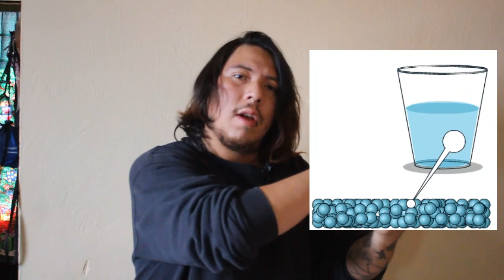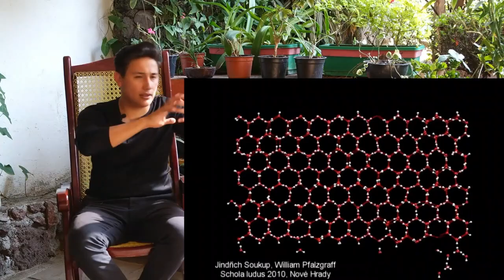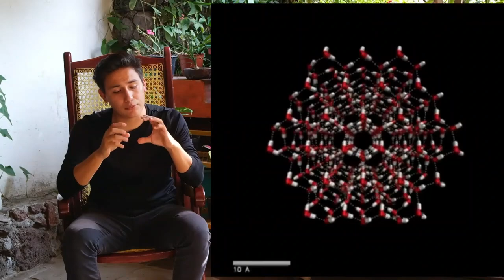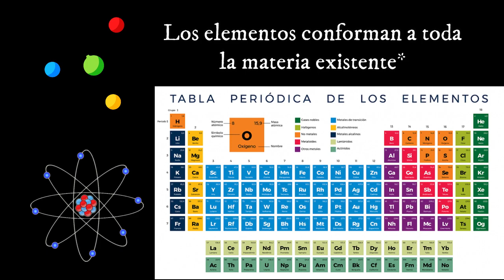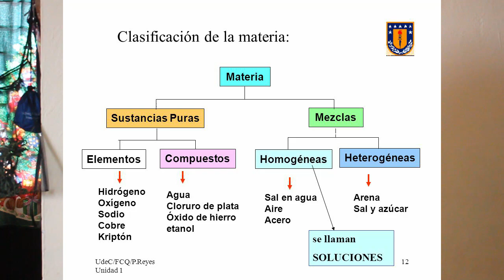Clase de QUÍMICA con La Bichota | Clasificación de la materia | Acordes musicales | Ciencillamente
Tomemos una clase sobre uno de los temas más básicos cuando comenzamos a estudiar química.
Dan nos platica cómo es que se clasifica la materia, recordamos a Jairo que nos cuenta qué onda con los estados físicos del agua, y te explicamos cómo podemos relacionar los acordes mayores y menores con la química.

Hay mucho más que se puede decir de este tema,
déjanos en los comentarios cualquier duda.

Y pueden postearnos dudas que quieran que expliquemos desde un punto de vista "100tifiko", o quizá quieran que hablemos de algún animalito, proceso químico, fenómeno natural... ustedes pidan!

:D ahora sí, sigan con sus vidas :D